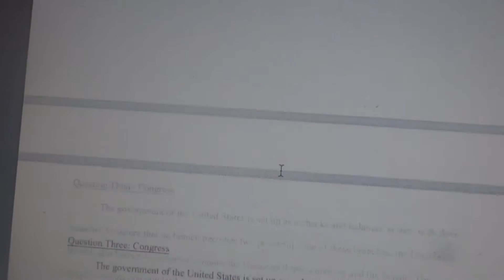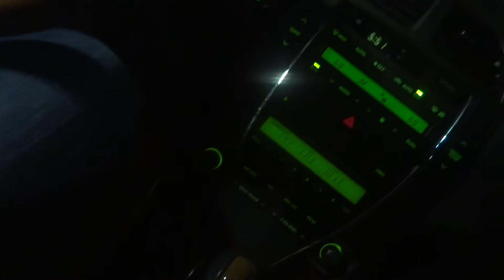Day 147: Essay Writing